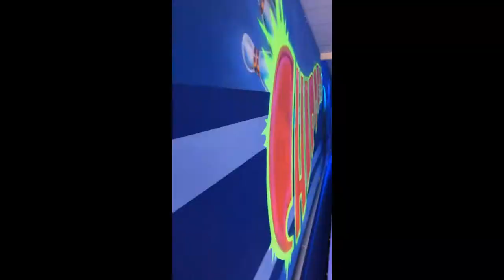Bowling with the Bands: A Brother's Fountain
Check out our live music series: Bowling with the Bands, where we feature local and regional bands, ask them a few questions and take them on in a few games of bowling!

This video features Folk Jam Musicians, A Brother's Fountain

Recorded in beautiful Fort Collins, Colorado at Chipper's Lanes Entertainment.

Special Thanks to:
The Mishawaka Amphitheatre themishawaka.com for making live music so memorable at Chipper's Lanes